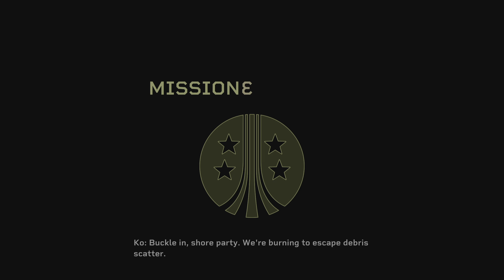Aliens: Fireteam Elite | PS5 | The Only Way to be Sure | Mision 3 | Standard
Juego de disparos en tercera persona de 2021, desarrollado por Cold Iron Studio en colaboración con 20th Century Games de Disney (bajo el nombre de 20th Century Studios ). Es una secuela independiente de la trilogía Alien original. En contraste con Alien: Isolation , Fireteam Elite está más en línea con Aliens: Colonial Marines , y se enfoca en la acción en lugar del horror de supervivencia.
Plataforma: Playstation 5.
Modo: Campaña Cooperativo.
Dificultad: Standard.